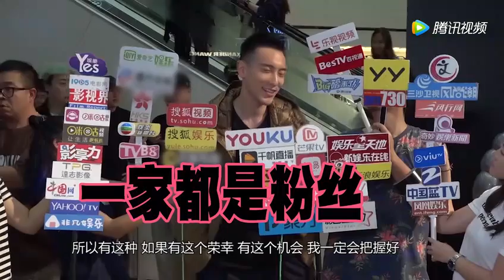赞胡杏儿产后恢复快 孙俪：我那时都不敢出来见人